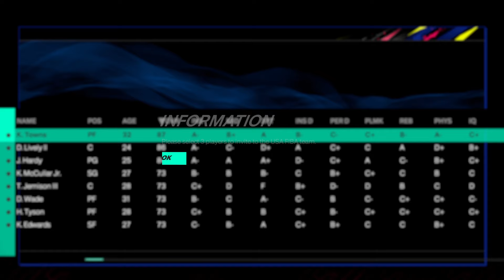What Happens After You Win 4 NBA Championships (NBA 2k25 My Career)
championship celebration in nba 2k25
4 nba rings
what happens after fourth  finals trophy ceremony in nba 2k25

PSN: MVP_Romania